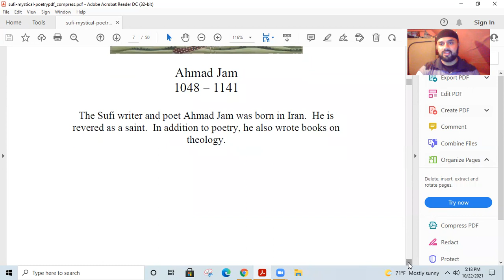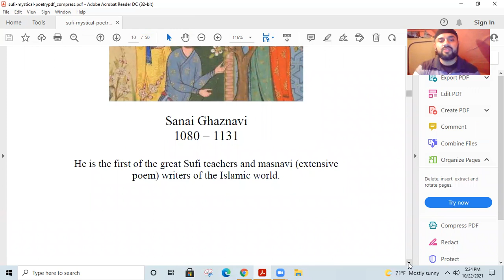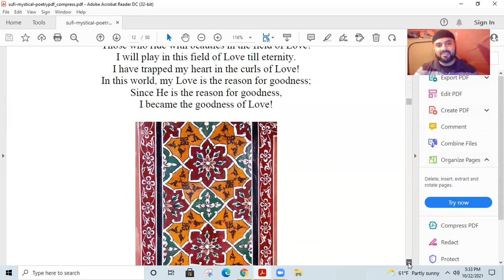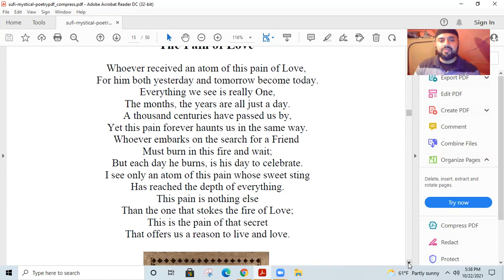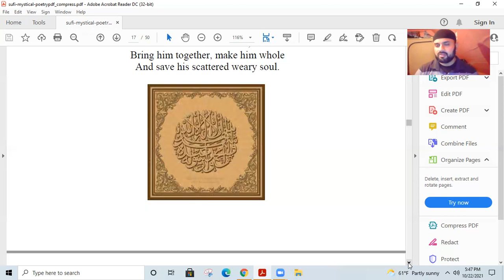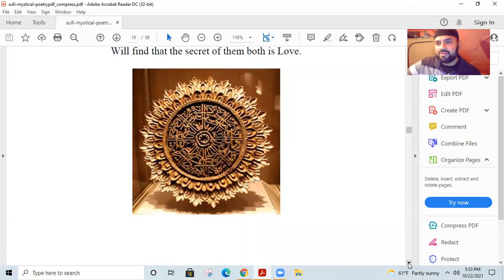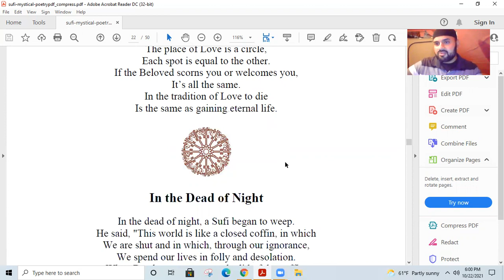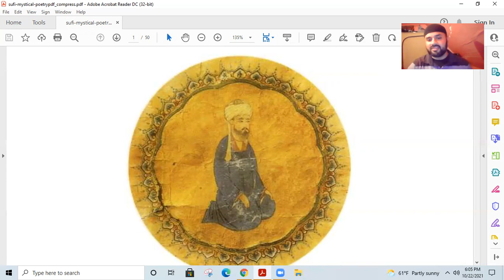The Mystical Teachings Of Sufism In Comparison To Masonic Teachings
Greetings & Peace— the title of this discussion is “The Mystical Teachings Of Sufism In Comparison To Masonic Teachings.” I discuss the importance of daily self improvement and connecting to the divine with the teachings of Sufi Masters and compare them to spiritual teachings of Freemasonry. I represent myself only as a free man under National/international laws of Free Speech.

All thoughts/opinions expressed are my own under free speech and as a free man and does not represent any Grand Lodge statements or opinion, nor does it represent any Masonic authority/body.